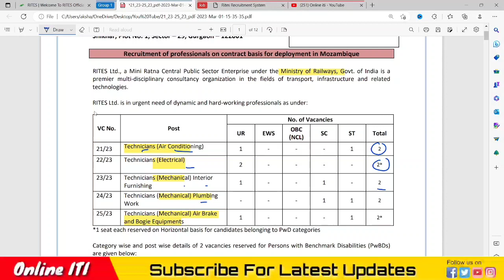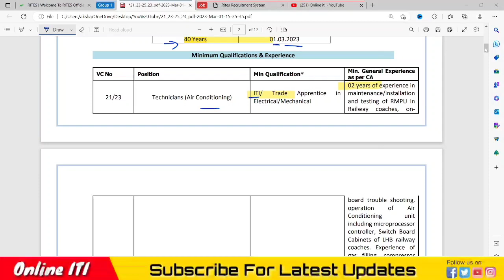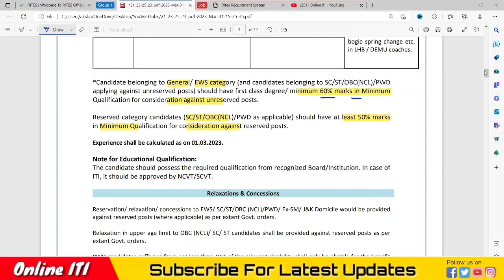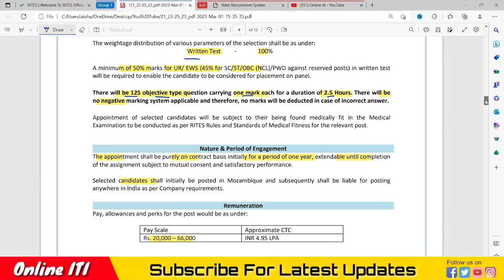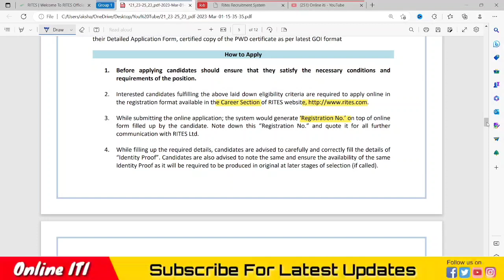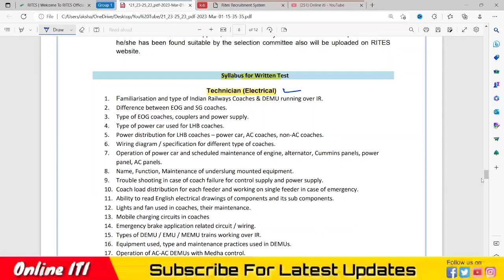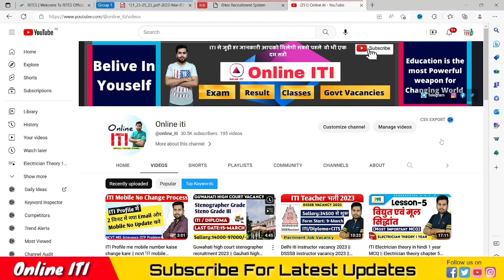RITES recruitment 2023 🔔 RITES Technician vacancy 2023 ✅ Rail India Technical Service Bharti 2023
RITES recruitment 2023 || RITES Technician vacancy 2023 || Rail India Technical Service Bharti 2023 || rites vacancy 2023 || ITI Jobs 2023 || rites recruitment 2023 apply online || RITES ITI Recruitment 2023 || Railway Vacancy Online form 2023

▶ Rail India Technical & Economical Service Limited Recruitment 2023